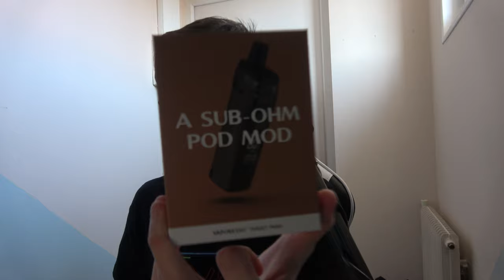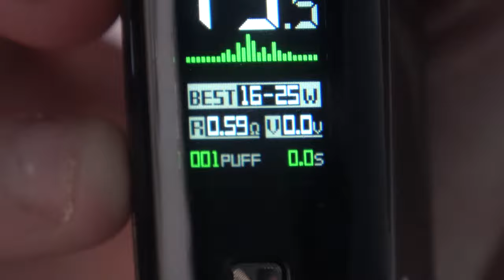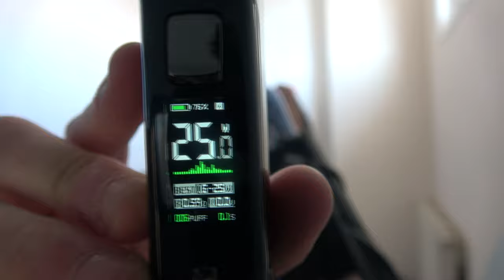TARGET PM80 VAPORESSO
Le Pod Target PM80 de Vaporesso est une cigarette électronique de taille compacte qui a des caractéristiques techniques intéressantes pour vapoter avec beaucoup de saveurs et de vapeur. Ce petit pod mod, taillé pour l'inhalation directe, a une puissance de 80 watts maximum, propulsée par une batterie de 2000 mAh et surtout un excellent chipset Axon qui protège automatiquement les résistances et envoie la puissance souhaitée en 0.001 seconde.

Avec le Target PM80, des résistances GTX Coils sont fournies. D'une valeur de 0.2Ω et 0.3Ω, elles sont composées de mesh pour une vape orientée vapeur. Le pod Target PM80 a la particularité d'afficher sur son écran différentes informations et de régler automatiquement la puissance la plus adaptée à la résistance ! Une innovation intéressante pour conserver plus longtemps ses GTX Coils.